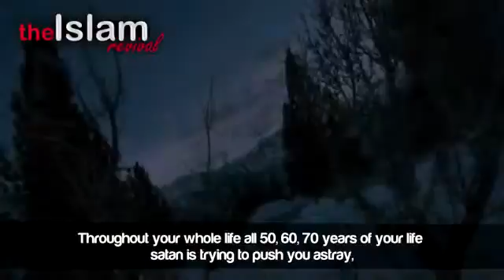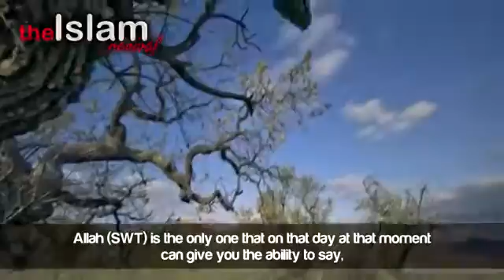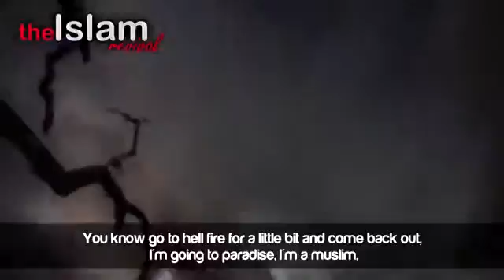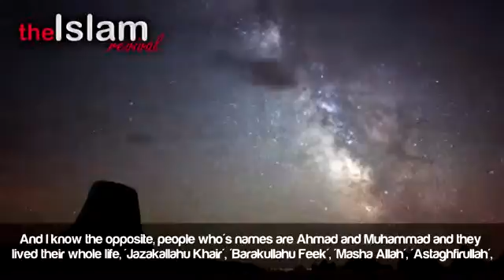Beware Of Satan s Last Chance! Emotional by Ustadh Ahmed Sidky The Daily Reminder